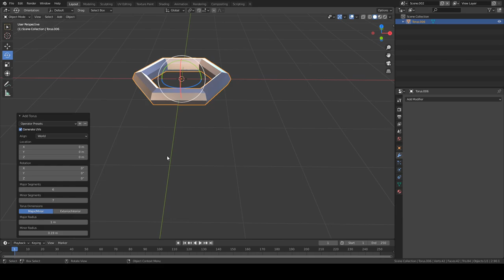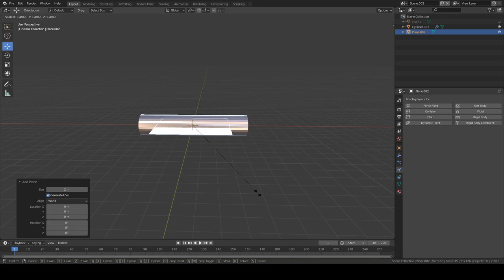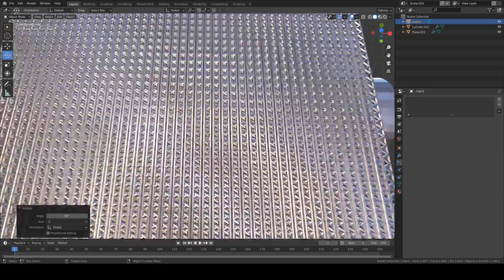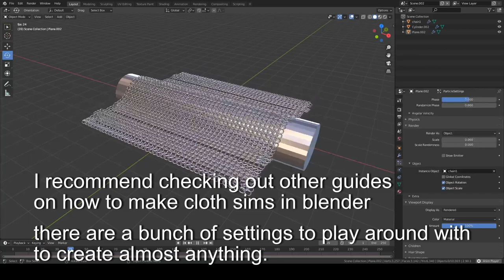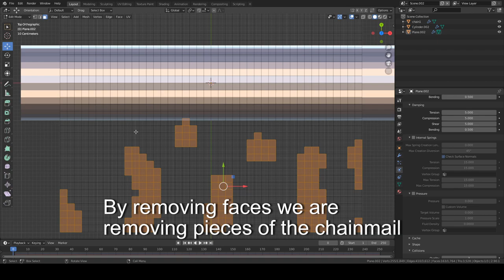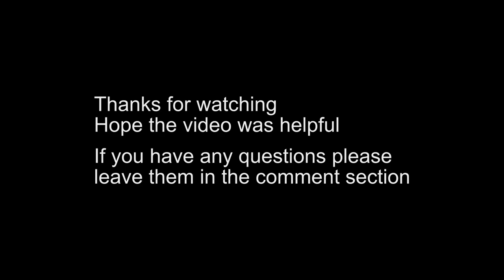Easy Dynamic Chainmail in Blender 2.9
This method of setting up chainmail using the hair emitter system and cloth simulation is really easy and fast to set up, and extremely flexible and adjustable.

It wont be the best for extreme close up, but from a slight distance you wouldn't be able to tell thats its "fake".